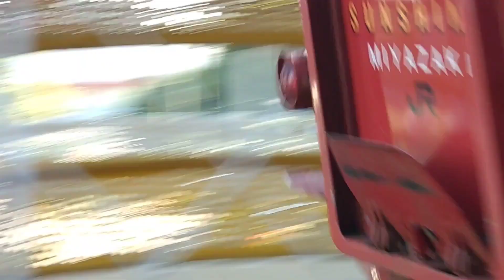713系日豊本線普通宮崎空港行き宮崎駅出発 Series 713 Nippo Main Line Local for Miyazaki Airport departing Miyazaki Sta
713系電車2両編成(L1編成)で運行される、日豊本線普通列車延岡始発宮崎空港行きが、2021年11月27日(土)10:05に、宮崎駅を出発する様子です。

This is the scene that the local service train on Nippo Main Line of JR Kyushu, operated by a two car formation of former JNR Series 713 EMU (the formation L1), starting from Nobeoka Station, Miyazaki Prefecture and bound for Miyazaki Airport Station, Miyazaki Prefecture, departed Miyazaki Station, Miyazaki Prefecture at 10:05, Saturday, November 27, 2021 JST.